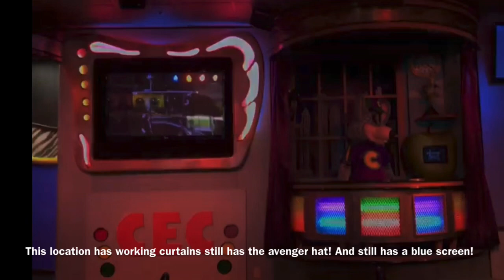Chuck E. Cheese’s special studio C’s